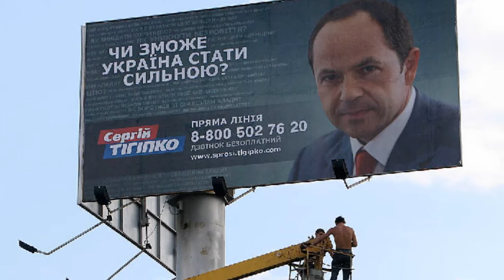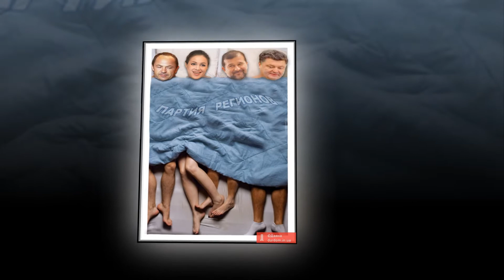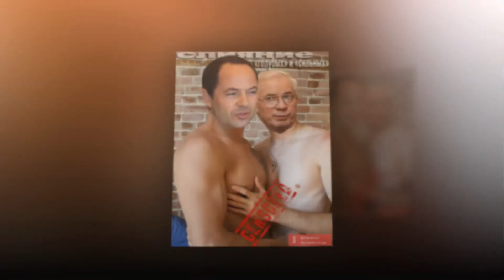М Круг О Сергее Леонидовиче, политике и ренегате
У нас, в Украине, народ тоже, простой и гордый, второй раз предателям не верит